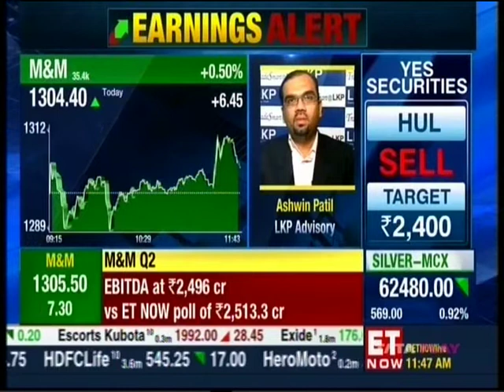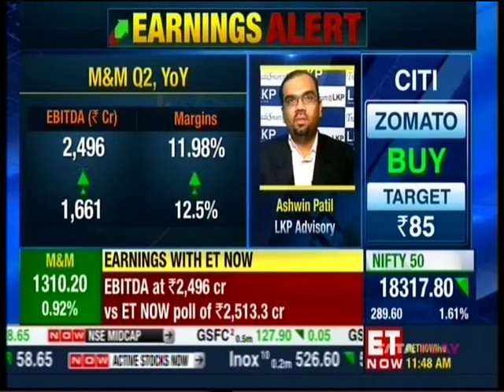ET Now Earnings With ET Now | Mr Ashwin Patil | LKP Securities Ltd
ET Now Earnings With ET Now | Mr Ashwin Patil, Sr. Fundamental Analyst, LKP Securities Ltd.